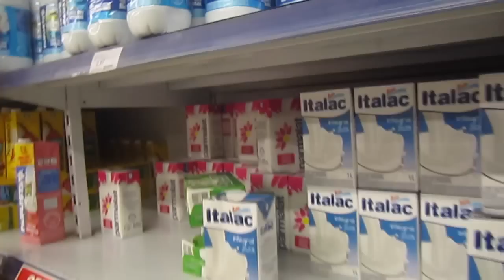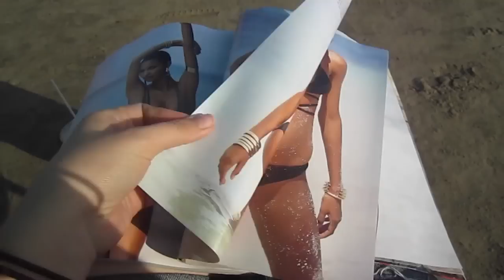Vlog (Зима в Бразилии, Бразильские Попы, Закаленные Бразильцы)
Много фото в instagram: @olgabrazil
Другие видео о Бразилии: